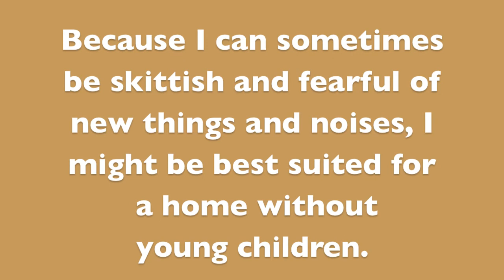Cisco - ID#A635293 - Euthanized January 2014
Cisco is one of our long-term residents, arriving as an owner surrender in June 2013. He's grown a little restless of people walking by his kennel day after day without much of a second glance. When Cisco gets the opportunity to go out on walks, he wants to explore every inch there is to experience. Despite his short stature, Cisco has lots of get up & go in his body - it's where he Lab genes come into play. He may not be a 'perfect' dog right out of the gate, but with some dedication in training, he can surely transform into a wonderful member of your family.